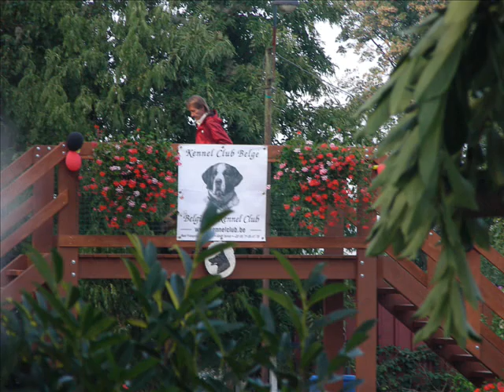Championnat Ring 2009 à Huy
La championne en ring Kennel Club Belge